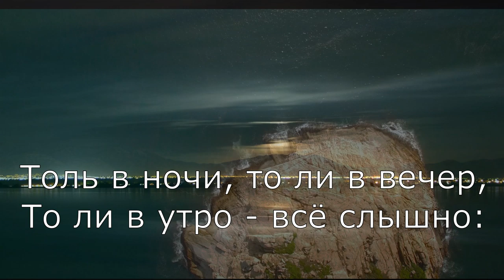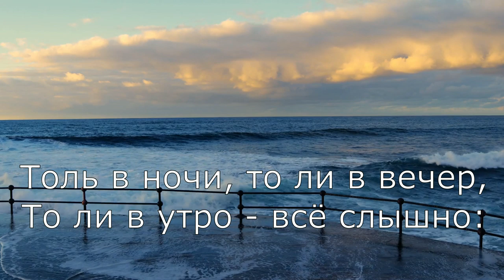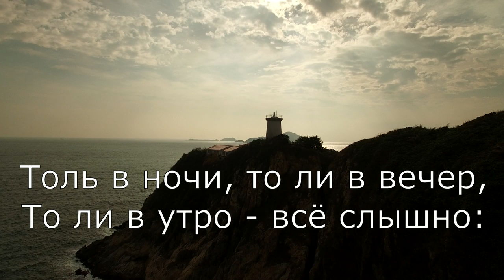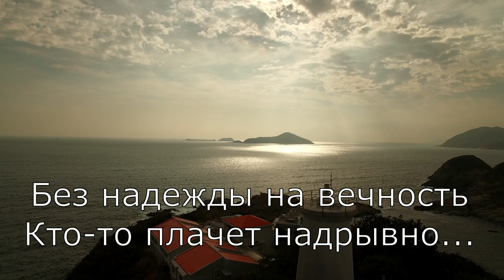Ивы застыли над кручей - Давид Махмуд-Оглы. Песня из альбома "По следам Любви"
Кто имеет желание поддержать автора, можно это сделать одним из способов:

По России
Номер карты: 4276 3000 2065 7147

Фонограммы можно приобрести написав лично

© Альбом "По следам Любви". Давид Махмуд-Оглы. 2020 год